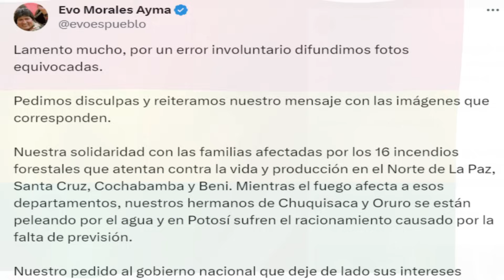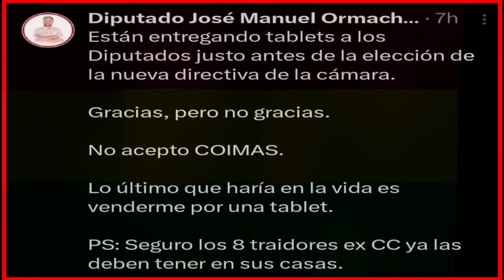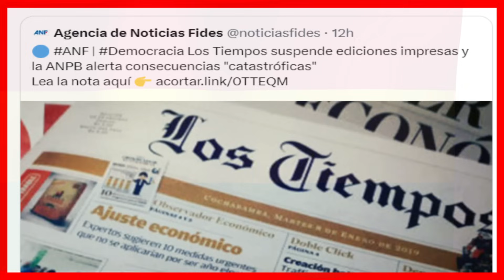🔴 Noticias de Bolivia de hoy 25 de octubre, Noticias cortas de Bolivia hoy 25 de octubre 🎤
N‌oticias de Bolivia

Noticias de Bolivia hoy  25 de octubre, Noticias de último momento de Bolivia  Actualidad noticiosa de hoy 25 de octubre